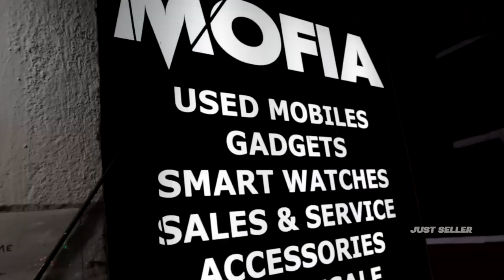🤯TRENDING Lighters இவோலோ இருக்கா‼️- Mofia Mobiles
Mofia Mobiles in Tamil. In this video you will see the trending Lighters collections. Lighter collection starts from Rs.150. You will see exclusive lighter collection here. COD available and PAN India Delivery they provide. Watch video fully.

For Lighters/Gadgets shop contact– ☎️ 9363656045/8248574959

Contact our Just Seller Youtube channel for your Shop Promotion, Business & Ad Promotion on below
☎Just Seller YT Channel - 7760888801(Ghautham)

உங்களின் கடை விளம்பரம், வணிக மேம்பாடு, விமர்சனம் மற்றும் விளம்பரம் ஆகியவற்றிற்கு கீழே எங்களைத் தொடர்பு கொள்ளவும்